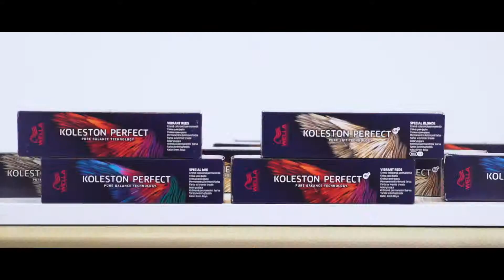TEASER | THE CHANGE | episodul 2 powered by Wella Koleston Perfect